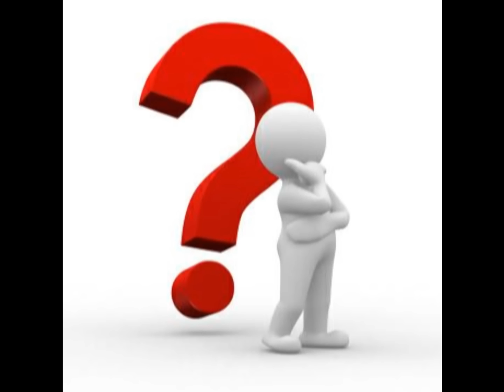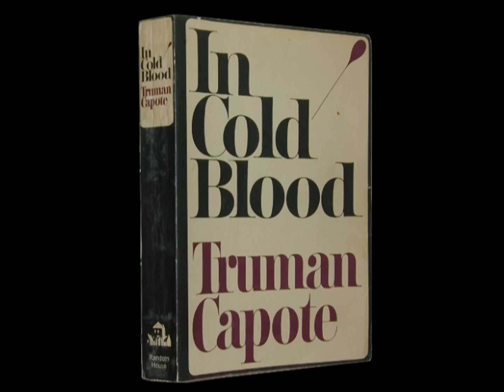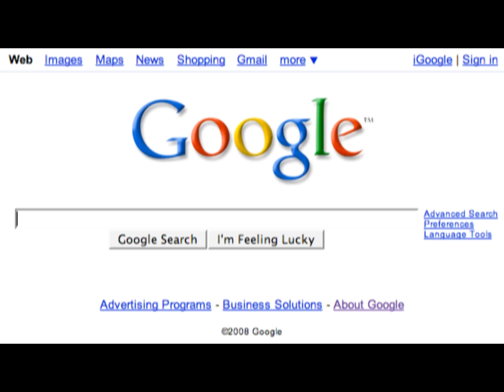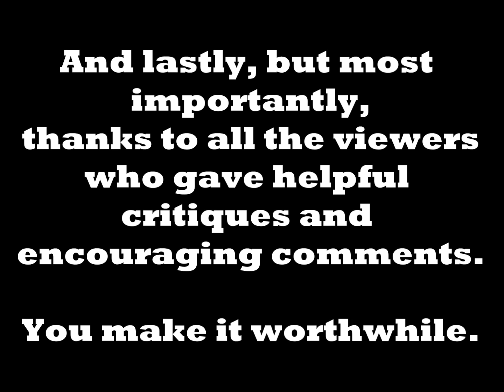Game Theory: Super Mario, Pipe Dreams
Take the plunge into the sewers with Mario as we cover everything from alligators under New York to albino pot in this second episode of Game Theory.

Inspired by the "Tangential Learning" episode of gaming series EXTRA CREDITS, I've started a new web series that looks into learning a wide range of topics through the filter of video games.